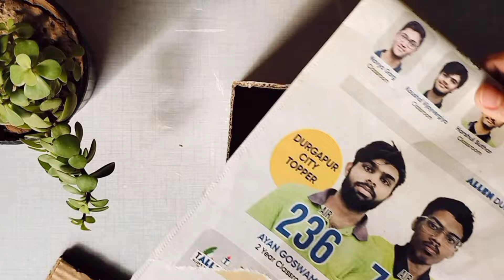Diwali Tealight Candle holder from waste material/Low cost Diwali Decoration ideas/ Bestoutofwaste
Hello everyone
I m Susmita Bera,
Today I m going to share festive home decoration ideas from waste febric..

Here I used only waste febric to make all these beautiful diy 🥰
And also I share some tips and tricks to make this diy easy.

Don't throw you old stuff,. just watch and make diy 😉...

If you like my videos please do one like share and subscribe my channel and also click the bell so you will get all the notification. and also give your valuable feedback..😊

Material used
 Waste febric
 Fevicol
Staplar
Cardboard
Lace

Another festive decoration